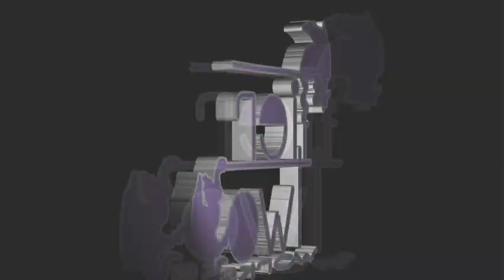Let's Play Aer: Memories of Old | Episode 2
♪♪ OUTRO SONG ♪♪